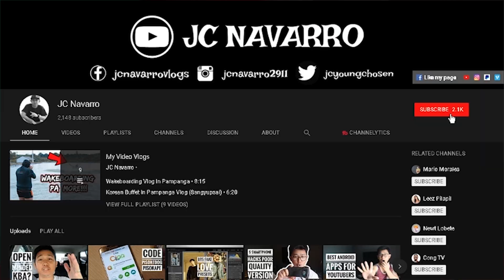Cheap DIY Soundproof Box For Recording Voiceover (Tagalog Tutorial)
12 Pack Studio Acoustic Foams Panels Sound

Box
Soundproof Foam
Cutter
Scotch Tape
Scissor
Glue
Pen/Pencil
Black Quick Dry Spray